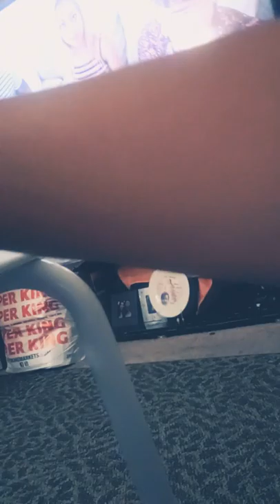Kenetic Sandra asmr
Nuys come and meet me at my tik Tokio 789awsome flow my Instagram melbasalinas and face book